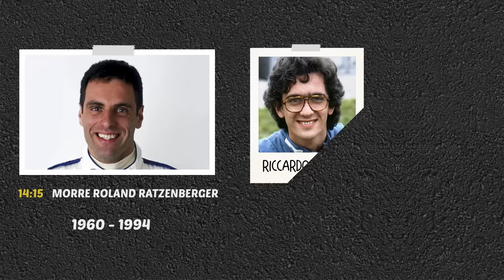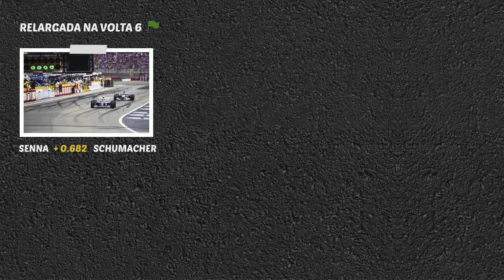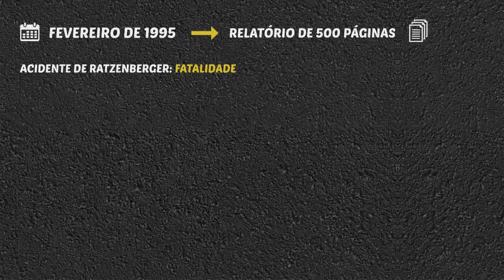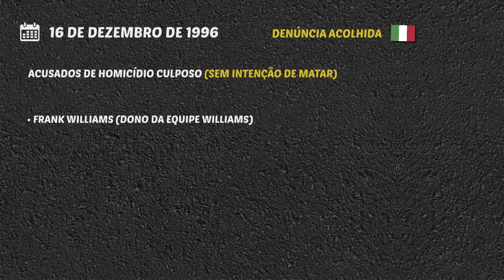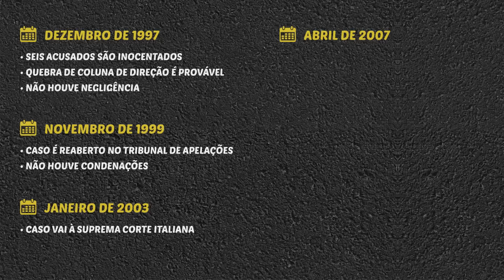Detalhes do ACIDENTE DE AYRTON SENNA e as repercussões de Imola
Com as mortes de Ayrton Senna e Roland Ratzenberger, o GP de San Marino de 1994 foi uma das provas mais trágicas da história da F1. O fim de semana também teve o pavoroso acidente de Rubens Barrichello, além de ver torcedores e mecânicos se lesionado em momentos distintos. Como tudo aconteceu e quais foram as consequências nos tribunais? Relembre a história.

TRILHA SONORA:

Waterfalls of Love
Muciojad